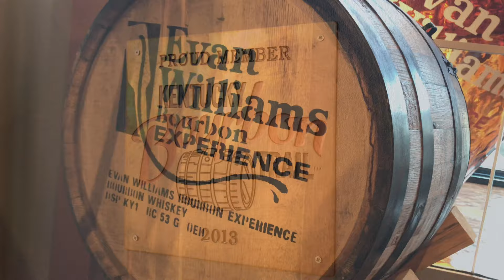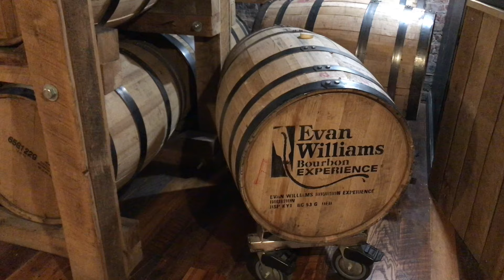The Evan Williams Experience - Louisville, KY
Check out the sights and sounds the Evan Williams Experience Tour has in store for you!